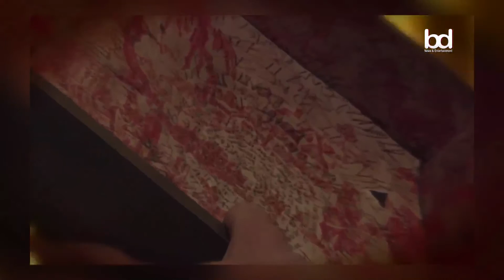Horror Movie 2017 - Behind the Scenes Movie Broll - The Bye Bye Man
Horror - Behind the Scenes Movie Broll - The Bye Bye Man

The Bye Bye Man (About) People commit unthinkable acts every day. Time and again, we grapple to understand what drives a person to do such terrible things. But what if all of the questions we’re asking are wrong? What if the cause of all evil is not a matter of what…but who?

bd News & Entertainment